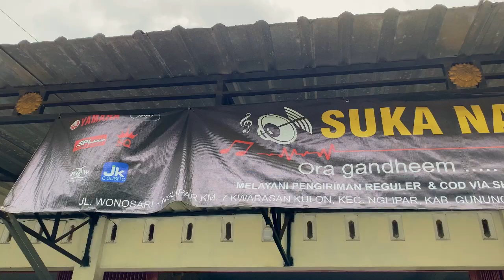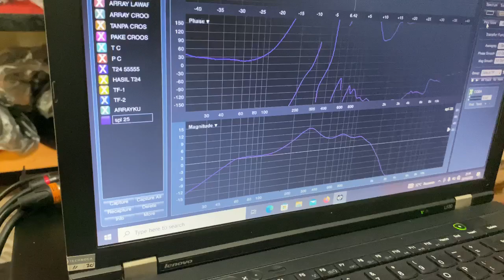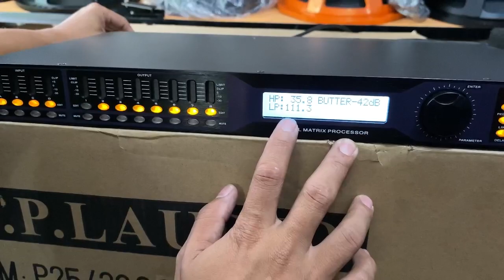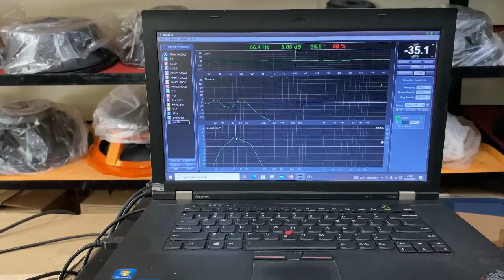speaker terbesar 25" merk SPL AUDIO P25/3000